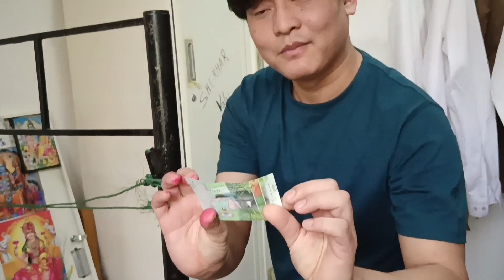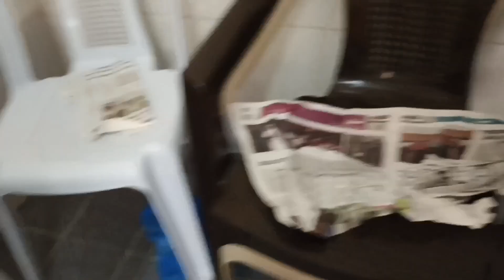Halka ramailo gardei dashain ko Tika lagaididei hai guys 🤟🤟🤟🤟